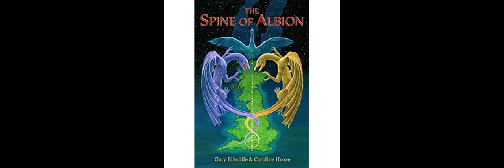The Spine of Albion The Discovery (The Sacred North and the Cygnus Connection I)